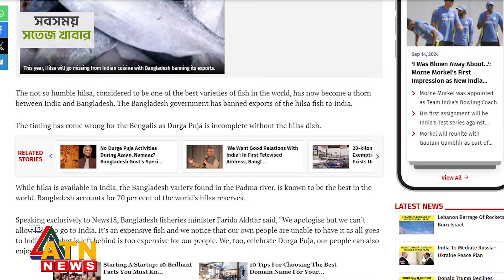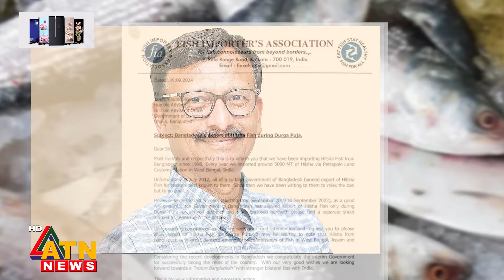ইলিশ প্রশ্নে আবারো ভারতকে 'না' জানিয়েছে বাংলাদেশ | Hilsa Fish |Not Export Hilsa| Ilish |Forida Aktar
ইলিশ প্রশ্নে আবারো ভারতকে 'না' জানিয়েছে বাংলাদেশ | Hilsa Fish | No Hilsa Export | Puja | India Sent Letter | Ilish Not Export  | Forida Aktar | ATN News